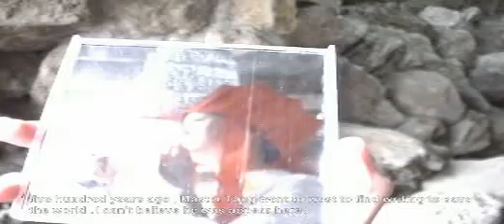journey to the west part 2